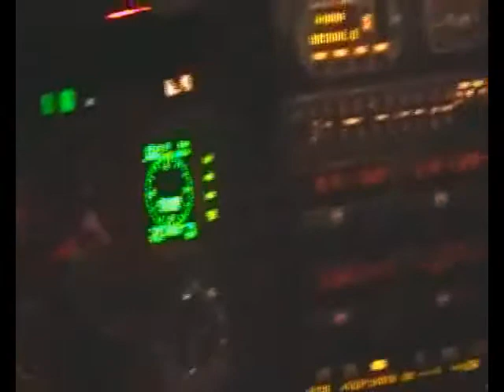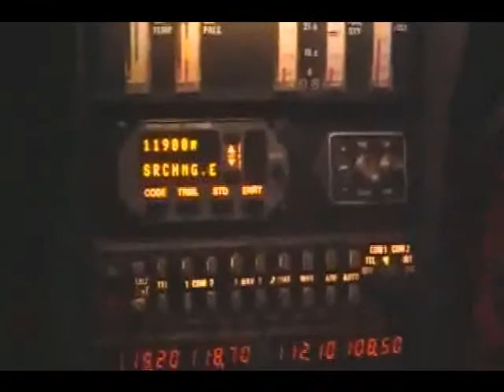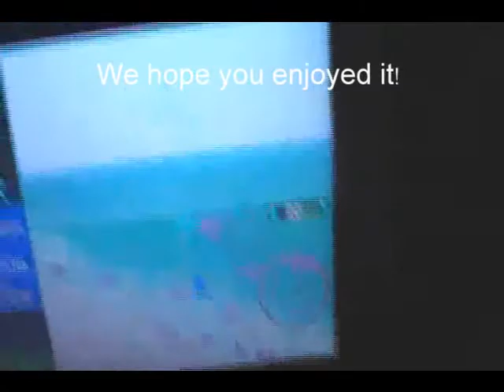Night Takeoff and Flight Over Reno in a Trinidad TB-21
We took off from runway 16R in our Socata Trinidad TB-21 at 2:30 AM, for a one-hour flight to Concord, California.  After becoming airborne at 70 knots (80 mph), we made a climbing right turn towards downtown Reno, as  we were climbing to 12,500 feet for our flight over the Sierras.